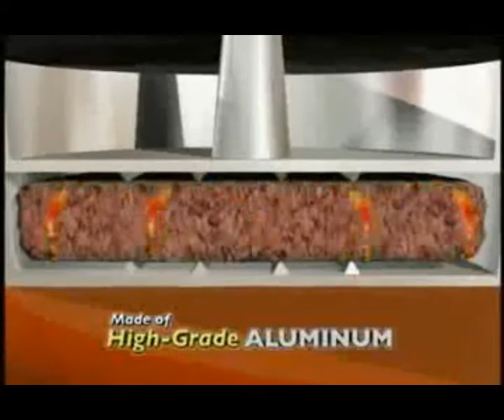Billy Mays Big City Slider TF2 Dub